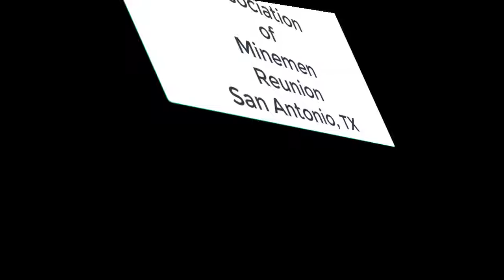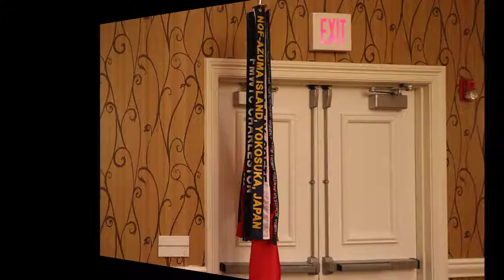AOM 2019 Reunion Part 1 - Don Moody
Tools I use:
 * Camtasia
 * My Cameras:
  * Cannon M50